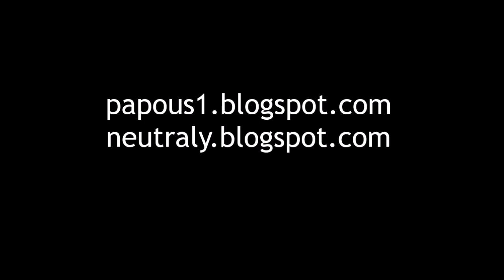Brusle a kolo na Letišti Hradčany, 5.9.2021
Skates and bike at former Warsaw Pact Military Base Hradčany, Czechia, 5.9.2021

Jedna tlamička, ale jinak pěkný svezení.